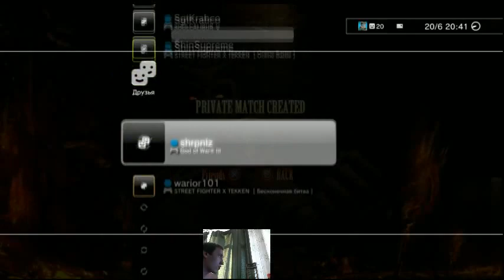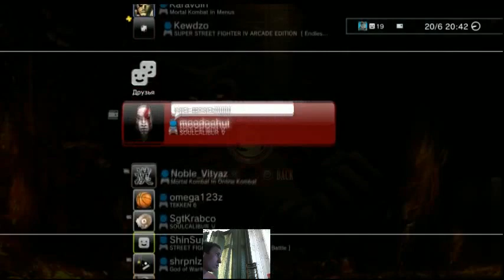Mortal Kombat 9 на Playstation 3- king of the hill - 20.06.12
Более подробную информацию вы найдете здесь
Mortal Kombat( Мортал комбат) различные турниры, стримы и обзоры по игре Mortal Kombat( Мортал комбат), в которых вы увидите крутые комбо из игры Mortal
Kombat( Мортал комбат) , разными персонажей Mortal Kombat( Мортал комбат) такими как Baraka Cyber, Sub-Zero, Cyrax, Ermac,Jade, Jax, Johnny Cage, Kabal,Kano,
Kratos,Kenshi, Kitana, Kung Lao, Liu Kang, Mileena, Nightwolf, Noob Saibot, Quan Chi, Raiden, Rain, Reptile, Scorpion, Sektor, Sektor, Sheeva, Sindel,
Skarlet, Smoke, Sonya, Stryker, Sub-Zero а также все что вы хотели знать о игре Mortal Kombat(Мортал Комбат)